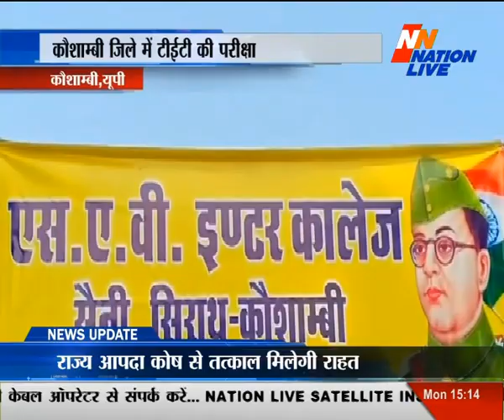Nation Live bull 3 pm 19 nov 2018